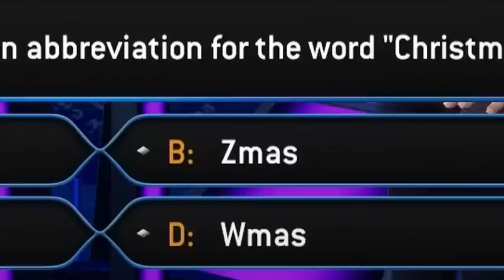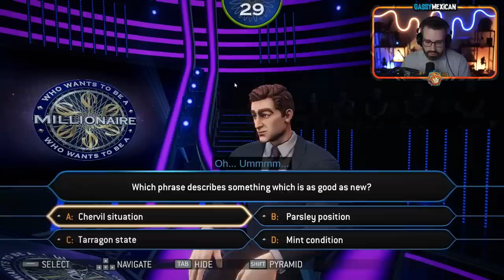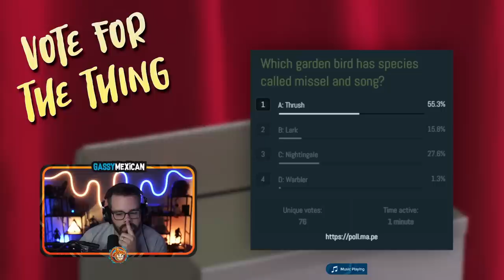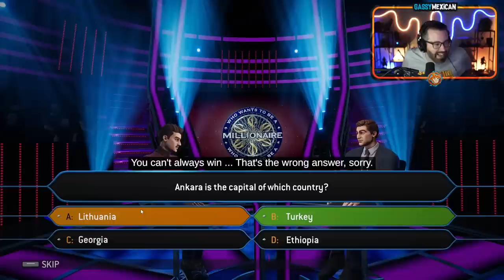Why Did I Phone Burke Again?! (Who Wants To Be A Millionaire)